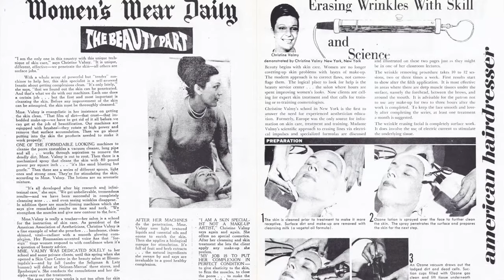The Christine Valmy Approach to Natural Skin Care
Marina Valmy describes the Christine Valmy approach to innovative, natural skin care. Learn the philosophy behind our cruelty-free, small-batch product development. More than 50 years of esthetics expertise ensure our organic formulas are unique and effective.